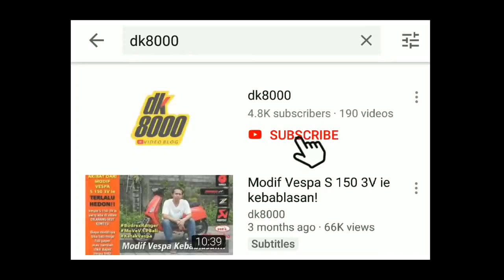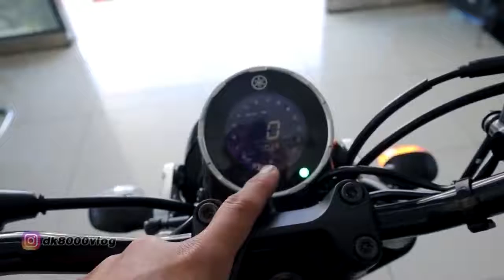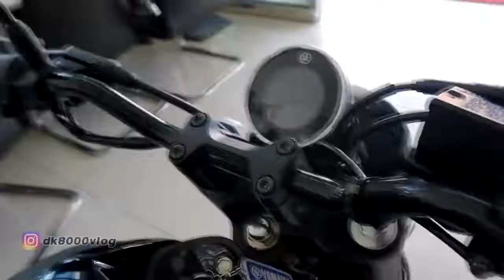Yamaha XSR155 Mantul Gan, Ada Tapinya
Yamaha XSR155 Mantul Gan, Ada Tapinya VIDEO